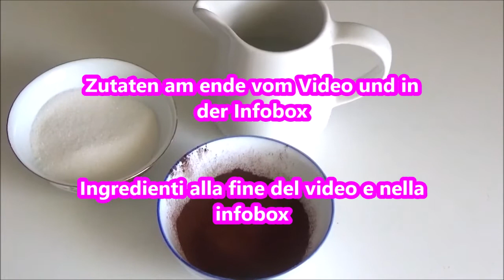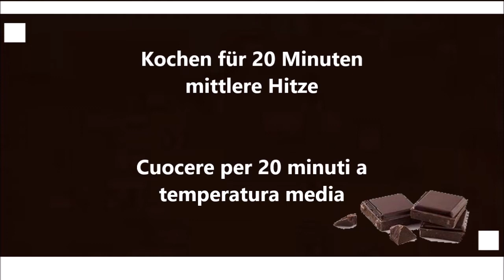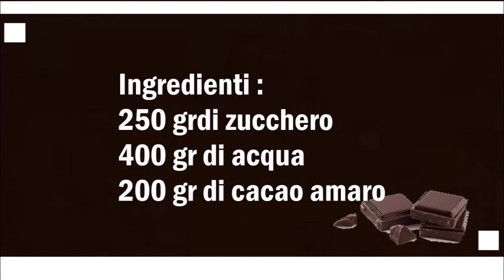Schokoladen Sirup , Sciroppo al cioccolato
Deutsch :
250 gr Zucker
400 gr Wasser
200 gr Kakao

Wasser, Zucker und Kakao gut vermischen.
Danach für 20 Minuten bei mittlere Hitze kochen lassen.
Den Sirup in eine Schüßel gießen und im Kühlschrank kalt werden lassen.

Italiano :
250 gr di zucchero
400 gr di acqua
200 gr di cacao

Mescolare bene l'acqua, lo zucchero e il cacao.
Fate cuocere per 20 minuti a fuoco medio.
Versate lo sciroppo in una ciotola e lasciate raffreddare in frigorifero.